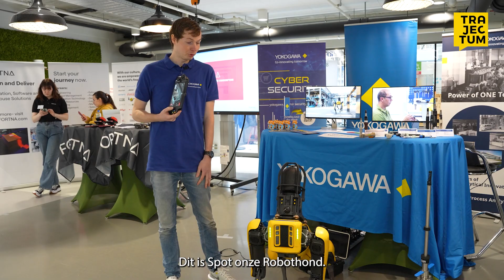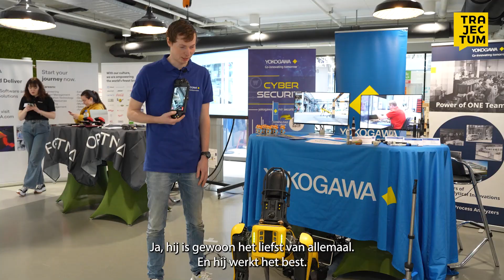Unieke robothond Spot bezocht de Engineering Netwerkdag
Dinsdagmiddag 25 april organiseerde studievereniging Ingenium Cabo Bianci een Engineering Netwerkdag. Er waren meer dan dertig technische bedrijven én robothond Spot was te gast. Er is er maar één in Nederland en hij kost minstens 100.000 euro. Hij trok veel bekijks.